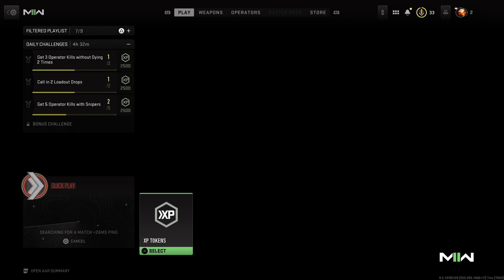Race to Prestige - Call Of Duty Livestream EP.3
Hey guys this is the first stream of many in our Race to Prestige series im with @TidalWaveGames2 let us know if you want us to continue this or if you want us to play certain loadout challenges in the comments and as always remember to like comment and subscribe as well as check out our twitch channels bcgaming_27 and twgames31